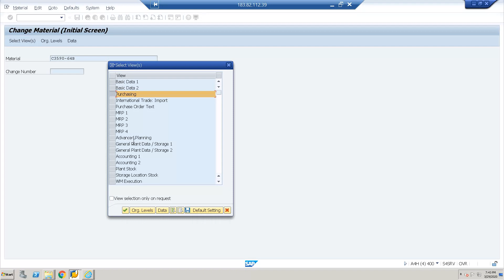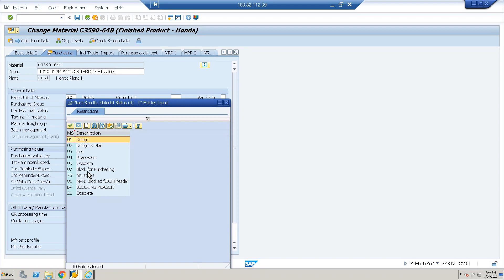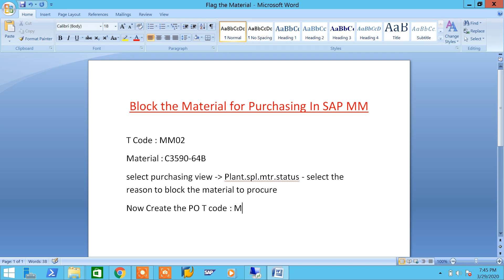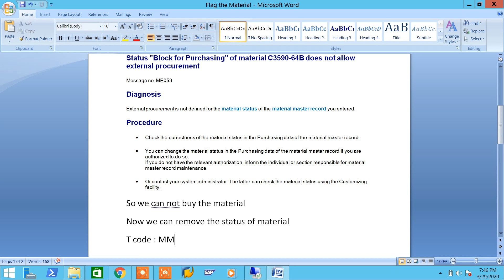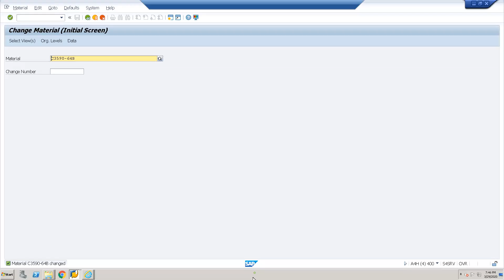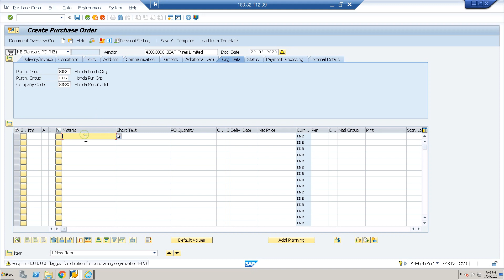Block the Material for Purchasing in SAP MM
Block the Material for Purchasing in SAP MM, If we set the reason in the material master then we can not be done the purchasing with this material.